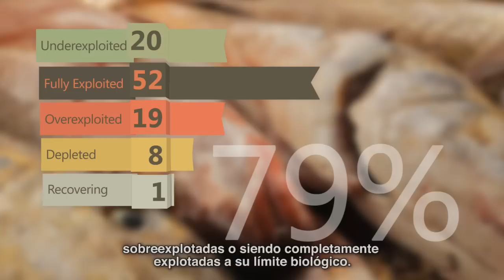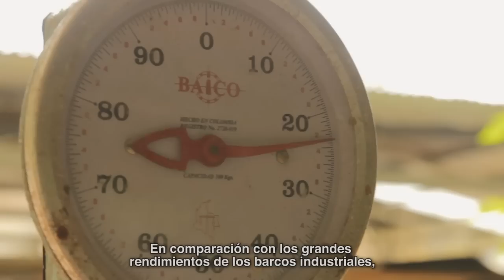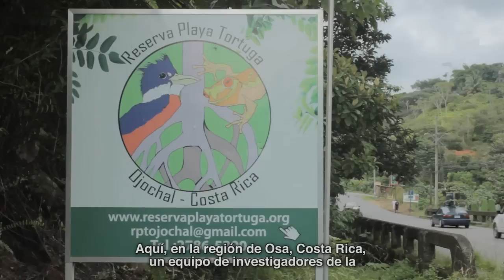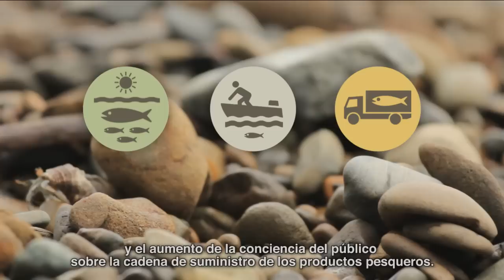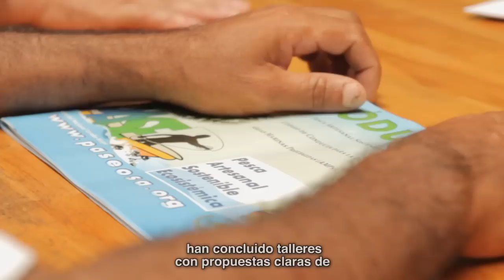PASE: Cambiando Mareas (Subtítulos en Español)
Aquí, en la región de Osa, Costa Rica, un equipo de investigadores de la ONG Reserva Playa Tortuga están trabajando activamente con los pescadores artesanales locales e instituciones gubernamentales para implementar un programa que protege los ecosistemas costeros, promueve el uso sostenible de los recursos marinos y crea mejores oportunidades comerciales.  Este proyecto se llama "PASE - Pesca Artesanal Sostenible Ecosistémica". Para obtener más información sobre cómo participar y apoyar el programa PASE visite

~ ~ ~ Credits ~ ~ ~
A film by: Andrew Zylstra with Elena Vargas Fonseca.
Narrated by: Angela Chévez
Special thanks to the artisan fishers of Osa.